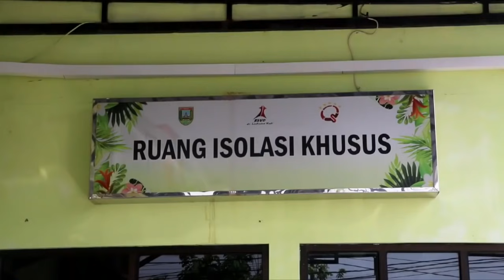Waspada, Kasus Covid 19 di 8 Kabupaten-Kota di Jateng Melonjak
Gubernur Jawa Tengah Ganjar Pranowo menyatakan setelah libur Lebaran ada delapan Kabupaten-Kota di Jawa Tengah yang mengalami lonjakan kasus positif Covid-19.

klik.kompas.id/video​​​